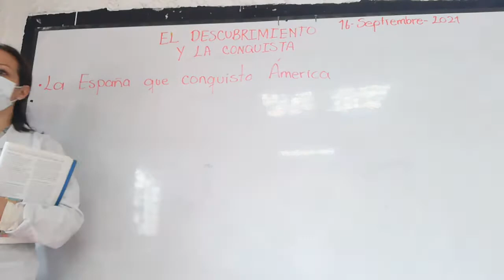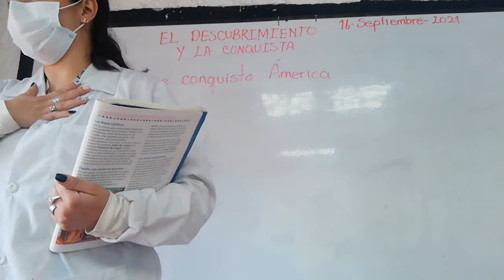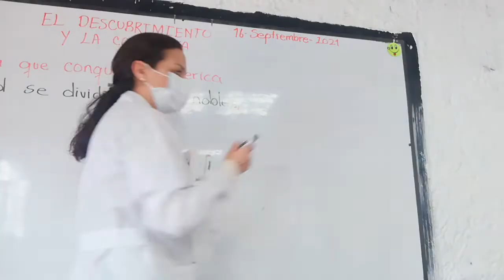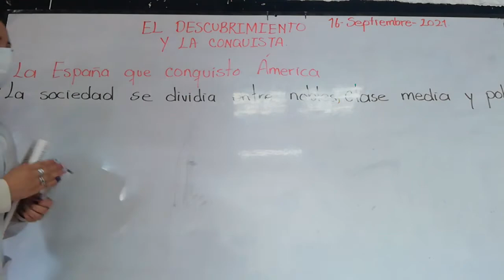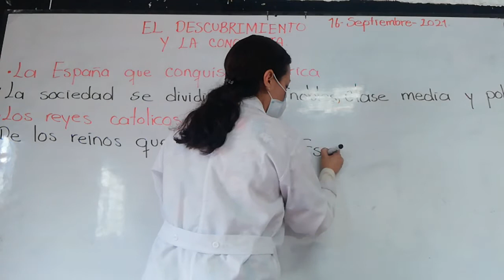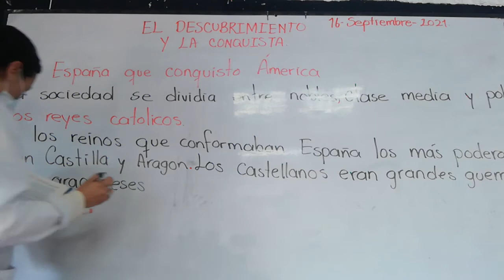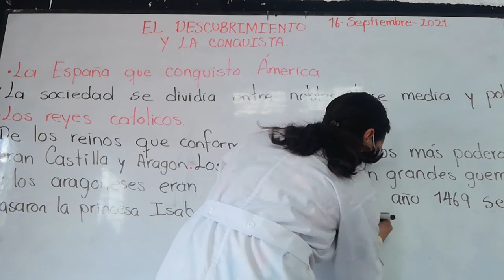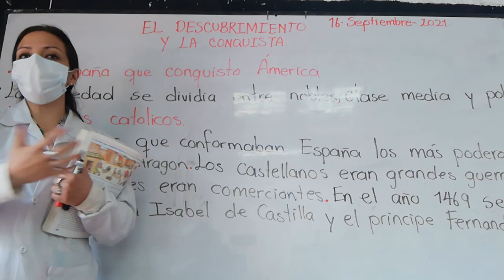SOCIALES 3° SEPTIEMBRE 16